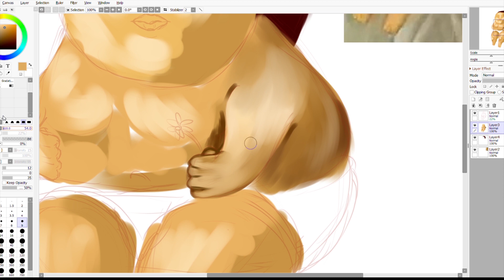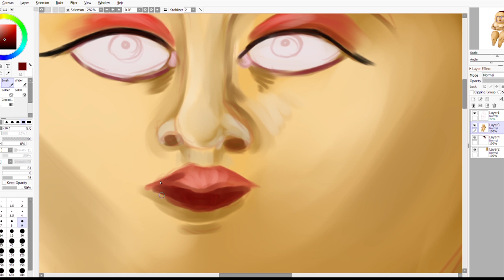Snart- 3 Years later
Original artist is Fernando Botero, I have simply reimagined his art.